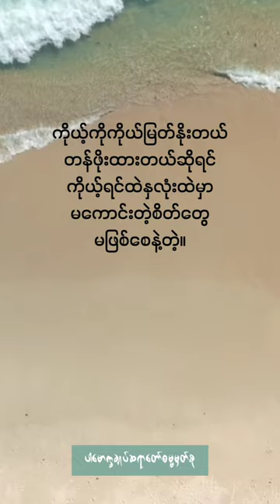ကိုယ့်ကိုကိုယ်မြတ်နိုးတယ်တန်ဖိုးထားတယ်ဆိုရင်ကိုယ့်ရင်ထဲနှလုံးထဲမှာမကောင်းတဲ့စိတ်တွေမဖြစ်စေနဲ့တဲ့။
ကိုယ့်ကိုကိုယ်မြတ်နိုးတယ်

တန်ဖိုးထားတယ်ဆိုရင်

ကိုယ့်ရင်ထဲနှလုံးထဲမှာ

မကောင်းတဲ့စိတ်တွေ

မဖြစ်စေနဲ့တဲ့။